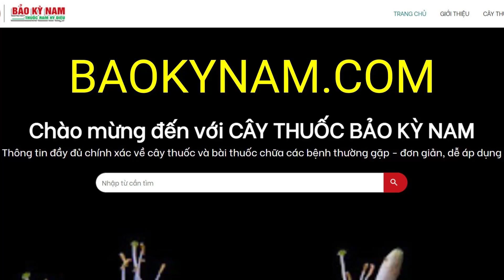Hoàng Nàn có tác dụng chữa trị bệnh gì? | Chữa Bệnh Lở Loét, Ghẻ, Ngứa | Thuốc Nam Trường Sinh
Hoàng Nàn có công dụng, tác dụng chữa trị bệnh gì? Hoàng Nàn mọc ở đâu? Hình ảnh cây như thế nào? Công dụng, tác dụng của Hoàng Nàn dùng để chữa trị bệnh gì? Cách sử dụng như thế nào?

Tên tiếng Việt: Hoàng nàn, Vỏ doãn, Mã tiền lá quế
Tên khoa học: Strychnos wallichiana Steud.
Họ: Loganiaceae (Mã tiền)
Công dụng: Thuốc cường dương. Chữa ghẻ, hủi, chó dại cắn. Còn dùng trị phong hàn, đau nhức lưng, chân tay sau khi đẻ chân tay co quắp, đau bụng thổ tả, phù thũng (Vỏ). Dùng ngoài ngâm rượu bôi chữa mụn.